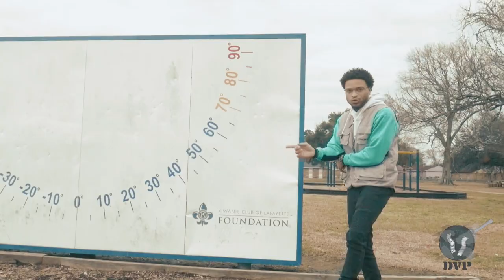$weat. - Das Cap!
Single from my latest project "CHANGE - EP"
Unsigned Louisiana Artist
@sweatgotsauce on Twitter & Instagram